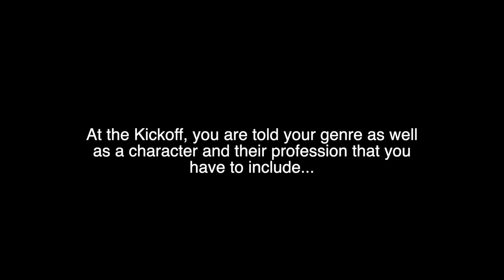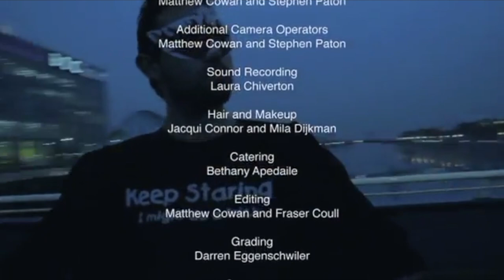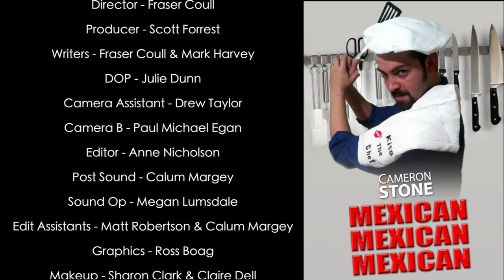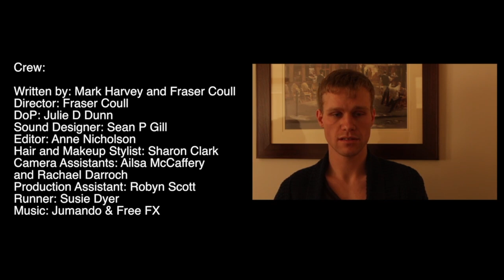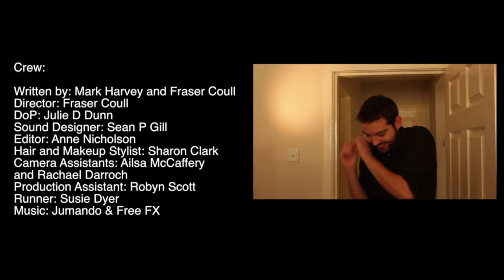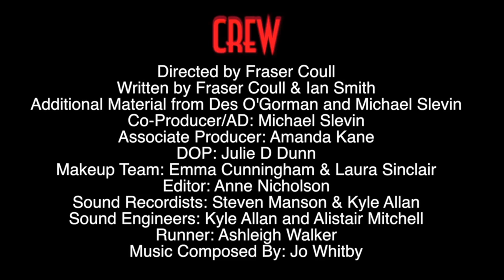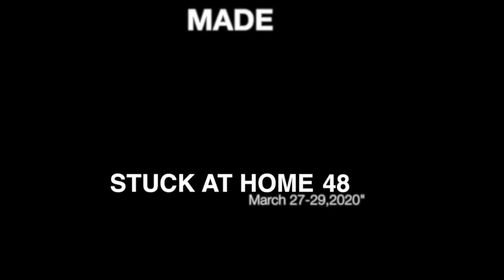The 48 Hour Film Project - Silly Wee Films 2011 to 2020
All 5 entries into the 48 Hour Film Project in Scotland! Enjoy!